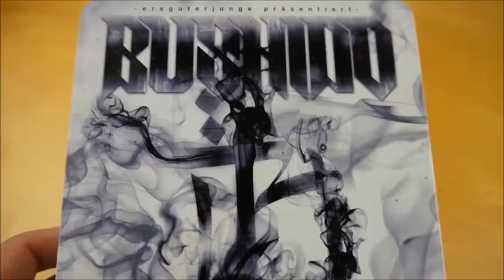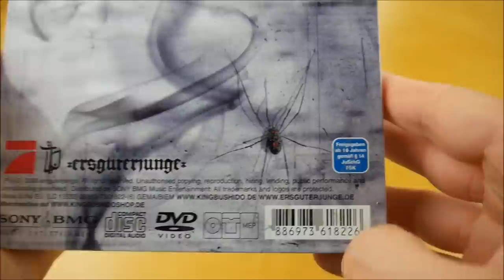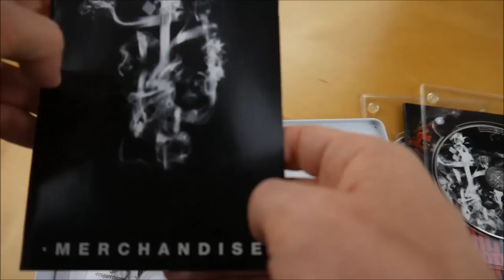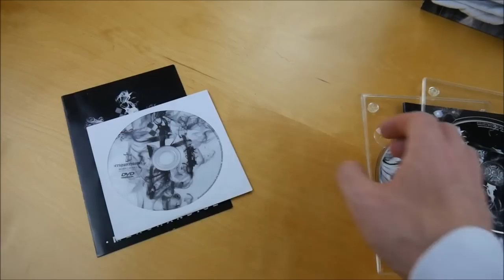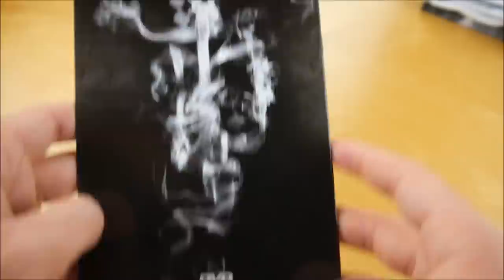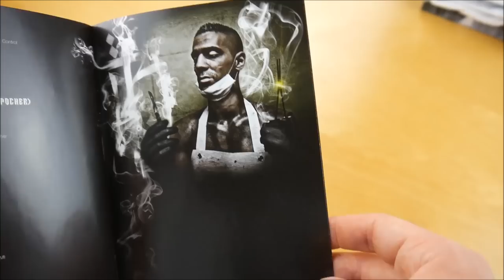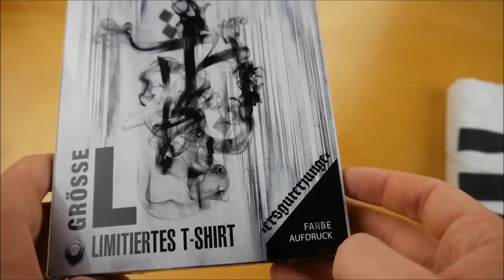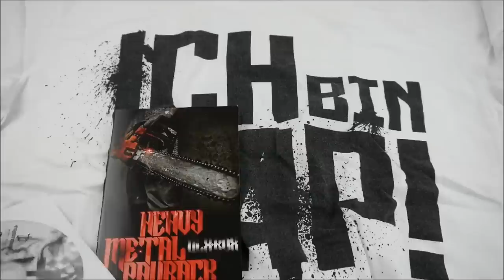Bushido - Heavy Metal Payback Box Unboxing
In diesem Video zeige ich euch die Heavy Metal Payback Box von Bushido.
► Hier könnt ihr das Album kaufen:
Mehr von Bushido

► ALBUM INFOS
Bushido - Heavy Metal Payback
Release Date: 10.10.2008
Kaufpreis: 29,90 €

Heavy Metal Payback Box Inhalt:
- Album
- Bonus CD
- DVD
- T-Shirt

Heavy Metal Payback Tracklist:
01. Gangsta
02. Hunde, die bellen, beißen nicht
03. Paragraph 117
04. Die Träne fällt (feat. Nyze)
05. Flug LH3516
06. Merk dir eins
07. 4, 3, 2, 1 (Vielen Dank Aggro Berlin)
08. Ching Ching
09. Heavy Metal (feat. Kay One)
10. Ich hoffe es geht dir gut (feat. Bizzy Montana)
11. Bonnie und Clyde (feat. Cassandra Steen)
12. Jenny
13. Hai Life
14. Es kommt wie es kommt
15. Für immer jung (feat. Karel Gott)
16. Rolling Stone
17. Boomerang
18. Mann im Spiegel
19. Outro

CD 2
01. Apres Ski
02. So Ghetto
03. Kennst du die Stars (feat. Oliver Pocher)
04. Hass (feat. Chakuza)
05. Es gibt kein wir
06. Es klickt
07. Und sie dachten
08. Autorität (feat. Summer Cem)

Heavy Metal Payback Info:
Das neue Album von Bushido erscheint am 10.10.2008 über Ersguterjunge.